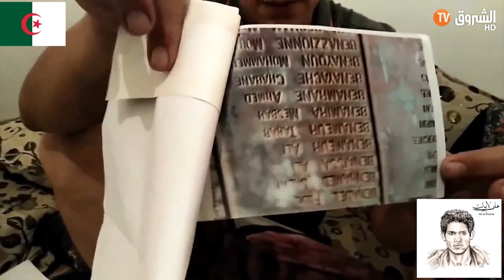الأسرة الثورية تدحض رواية ابن الشهيد علي لابوانت المزيف